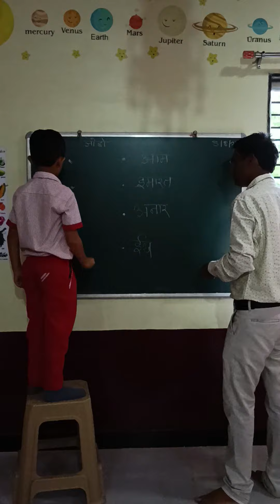छोटे बच्चों को हिंदी कैसे सिखाये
देश में अधिकतर लोगों को लगता है कि हिन्दी हमारी राष्ट्रभाषा है लेकिन यह सही नहीं है. हिन्दी को संविधान में राजभाषा का दर्जा प्राप्त है. हमारे देश की कोई ऑफिशियल नेशनल लैंगुएज नहीं है. आपको हम पहले ही बता चुके हैं कि भारतीय संविधान में किसी भी भाषा को राष्ट्रभाषा का दर्जा नहीं मिला हुआ है.

हिन्दी भाषा को मिले दर्जे को लेकर लोगों के बीच कई तरह की उलझन रहती है. लोगों के मन में सवाल रहता है कि आखिर हिन्दी कौन सी भाषा है? यह राष्ट्रभाषा है, राजभाषा है या मातृभाषा है? साथ ही सवाल ये भी है कि आखिर राष्ट्रभाषा, राजभाषा और मातृभाषा में क्या अंतर है.

क्या हिन्दी राष्ट्रभाषा है ?

देश में अधिकतर लोगों को लगता है कि हिन्दी हमारी राष्ट्रभाषा है लेकिन यह सही नहीं है. हिन्दी को संविधान में राजभाषा का दर्जा प्राप्त है. हमारे देश की कोई ऑफिशियल नेशनल लैंगुएज नहीं है.

राष्ट्रपिता महात्मा गांधी ने दी थी हिन्दी को राष्ट्रभाषा का दर्जा

आपको हम पहले ही बता चुके हैं कि भारतीय संविधान में किसी भी भाषा को राष्ट्रभाषा का दर्जा नहीं मिला हुआ है. हालांकि राष्ट्रपिता महात्मा गांधी द्वारा 1917 में गुजराज के भरुच में सर्वप्रथम राष्ट्रभाषा के रुप में हिन्दी को मान्यता प्रदान की गई थी, लेकिन लेकिन 14 सितंबर 1949 को संविधान सभा ने इसे राजभाषा का दर्जा देने को लेकर सहमति जताई. 1950 में संविधान के अनुच्‍छेद 343(1) के द्वारा हिंदी को देवनागरी लिपि के रूप में राजभाषा का दर्जा दिया गया.

राष्ट्रभाषा, राजभाषा और मातृभाषा में क्या अतंर है

आपको बता दें कि मातृभाषा वह भाषा है जो हम जन्‍म के साथ सीखते हैं. जहां हम पैदा होते है, वहां बोली जाने वाली भाषा खुद ही सीख जाते हैं. यही मातृभाषा कही जाती है. उदाहरण के रूप में अगर कोई लखनऊ में रहता है और अवधी बोलता है तो अवधी उसकी मातृभाषा है. ठीक इसी तरह अगर कोई बिहार के मधुबनी में रहता है और मैथली बोलता या बोलती है तो मैथली उसकी मातृभाषा होगी.

वहीं किसी प्रदेश की राज्य सरकार के द्वारा उस राज्य के अन्तर्गत प्रशासनिक कार्यों को करने के लिए जिस भाषा का प्रयोग किया जाता है, उसे राज्यभाषा कहते हैं. हिन्दी हमारी राजभाषा है.

राष्ट्रभाषा जैसा की नाम से ही साबित होता है, पूरे राष्ट्र की भाषा है. राष्ट्रभाषा वह भाषा है जो देश के अधिकतम लोगों द्वारा बोली और समझी जाती है . यह भाषा पूरे देश में मान्य रहती है.
# हिंदी

36.9
vidIQ
answer in hindi
vidIQ
best way to learn hindi
vidIQ
easy hindi sentences
vidIQ
english to hindi
vidIQ
hindi
vidIQ
hindi conversation
vidIQ
hindi for beginners
vidIQ
hindi introduction
vidIQ
hindi listening
vidIQ
hindi sentences
vidIQ
hindi words
vidIQ
how to learn hindi fast
vidIQ
learn hindi
vidIQ
learn hindi language
vidIQ
learn hindi through english
vidIQ
listen to hindi conversation
vidIQ
practice hindi
vidIQ
q&a in hindi
vidIQ
questions in hindi
vidIQ
spoken hindi practice
vidIQ
talk in hindi
vidIQ
watch and learn hindi
vidIQ
बच्चो को हिंदी कैसे पढाये
EDUCATIONALVIDEO
EDUCATION

बच्चो को हिंदी कैसे पढायेhow to learn hindi fasthindi for beginnersHow to learn Hindi

राष्ट्रभाषा जैसा की नाम से ही साबित होता है, पूरे राष्ट्र की भाषा है. राष्ट्रभाषा वह भाषा है जो देश के अधिकतम लोगों द्वारा बोली और समझी जाती है . यह भाषा पूरे देश में मान्य रहती है. hindi through englishwatch and learn hindibest way to learn hindi